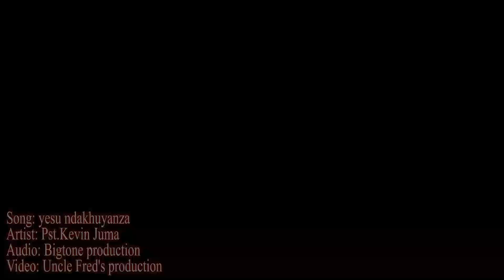pst Kevin juma,love and truth church Nairobi-Pipeline